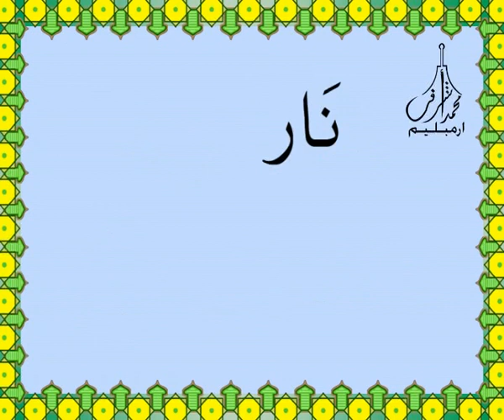سورة الهمزة القرآن الكريم بالخط العثماني بصوت قارئ الشيخ صلاح البدير